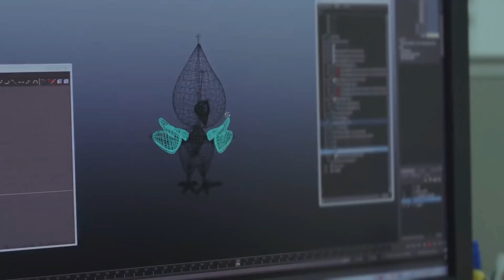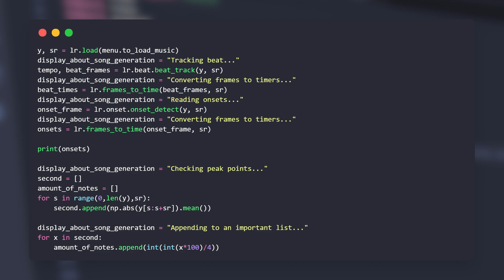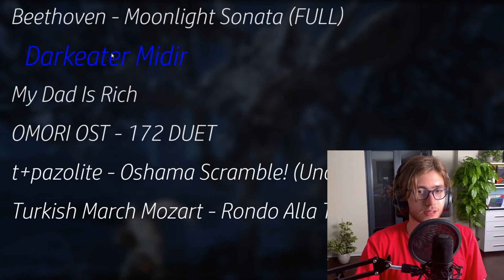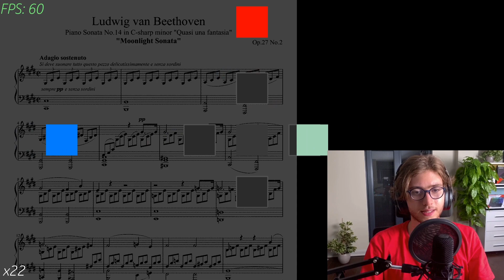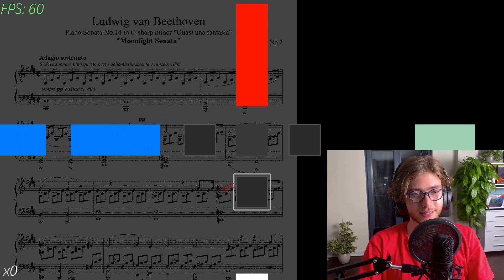I Made A Game That Creates Itself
This time in the lab I cooked up a game that creates itself called Rhythm Of Creation.

That is a fancy term for "AI" generated levels, but it sounds cool you have to admit that. This was much easier to code than It looks but at least I hade some fun and I hope you can too by downloading the game for free!